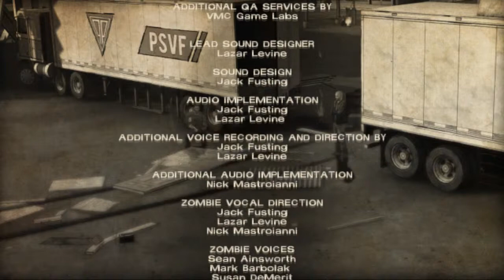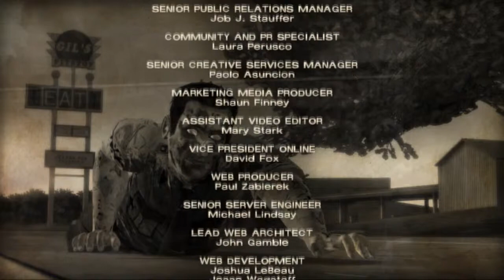Helix Plays: The Walking Dead 400 Days: Russell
Now that we're done with season one, it's time for the bridge between seasons 1 and 2. And that bridge is called 400 Days.